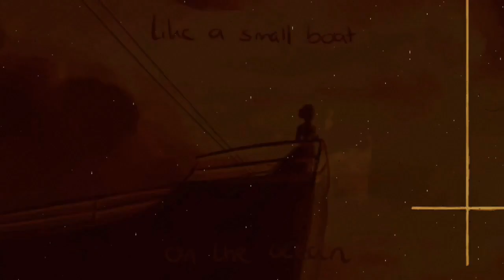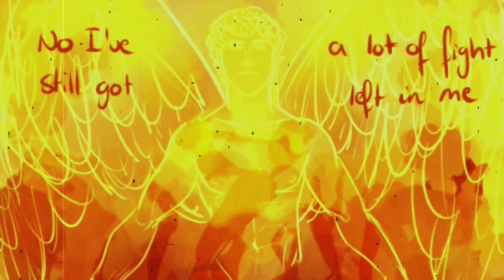"Fight Song" by Rachel Platten - The Infernal Devices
Hey! So I've never made a video like this before so if it is terrible I apologize. The song is "Fight Song" by Rachel Platten. All of the art was done by the extremely talented